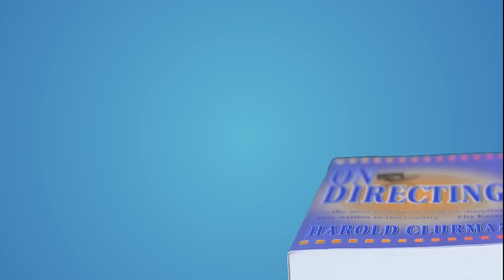Off The Menu - How To Make Banga Rice With Denrele - (S2 Ep 11)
With Denrele in the kitchen and a special appearance by one of your favorite BB Naija 2019 guests, this episode is unarguably the most unusual and entertaining one yet.